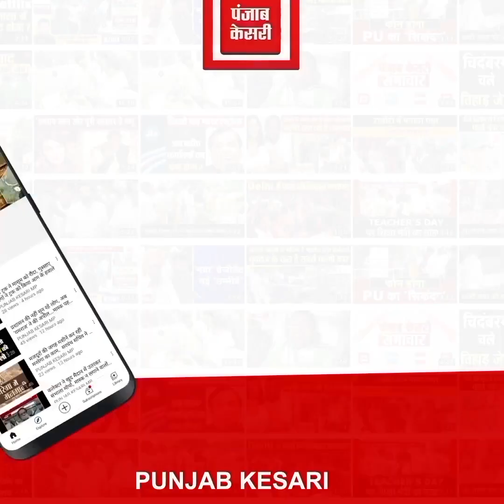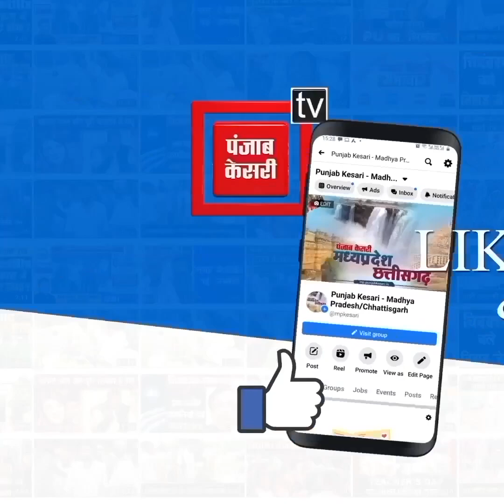मेरा दोस्त मेरी जिला पंचायत सदस्य बीवी को ले गया, उधर वीडियो वायरल कर बोली बीवी- मैं तो घूमने आई हूं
District Panchayat member's husband reached Collectorate

Said - my friend took my wife#

Also Watch ►